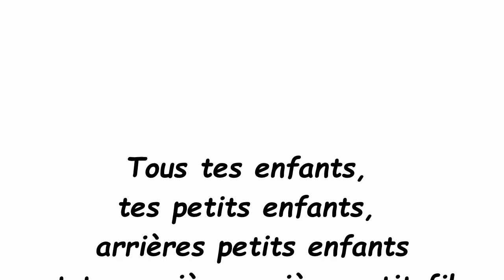Diaporama Maman MP4 29 janv 6'35''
Diaporama photos en hommage à notre Maman